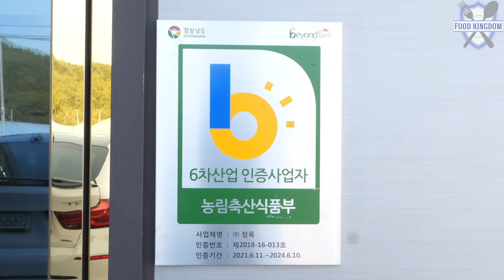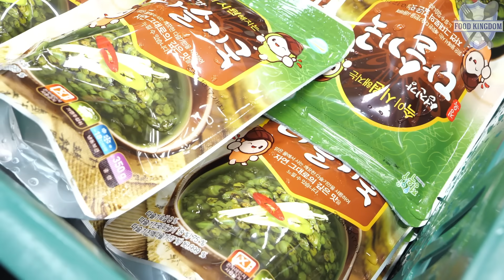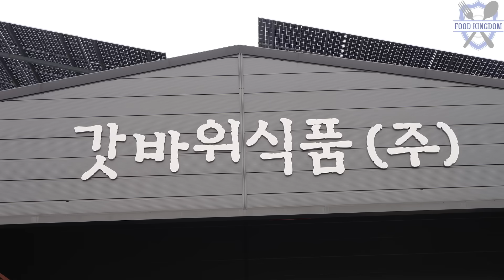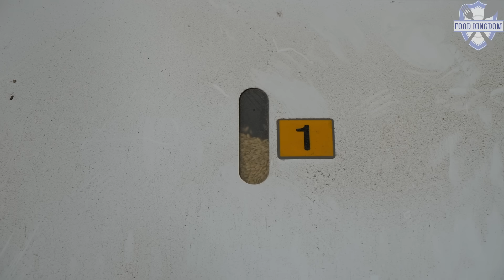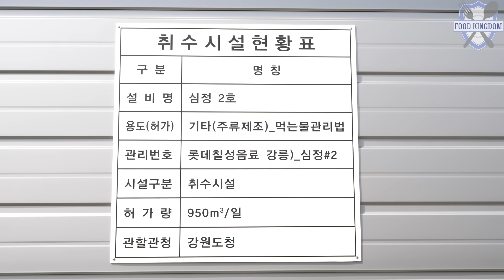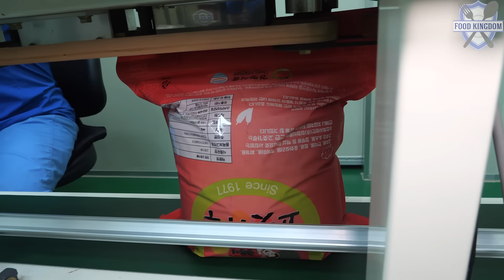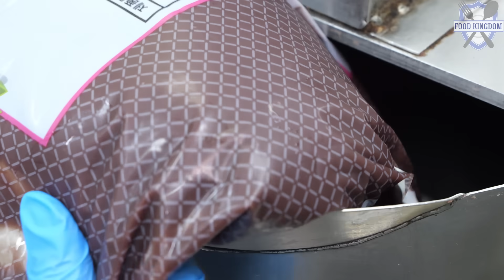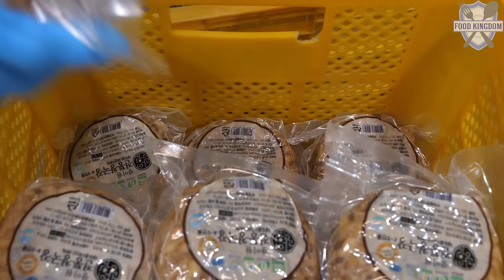극한직업들! 놀라운 자연산 다슬기국 대량생산등. 흥미로운 이색 식품공장 몰아보기 / korean food factory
00:00 자연산 다슬기국 공장
18:37 도토리묵 공장
31:58 한국 조미김 공장
43:13 직접 수확한 초록쌀로 만든 죽 공장
1:06:43 대관령암반수로 만든 소주공장
1:22:11 고추가루, 참기름 공장
1:35:35 아이스 찰보리빵 공장
1:46:47 청국장 공장